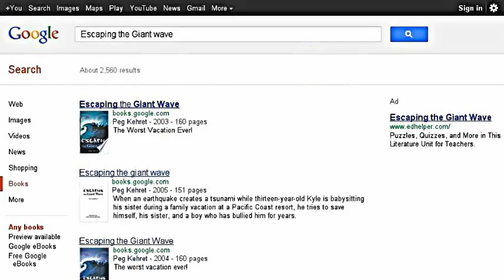D class; Frank, Conner; Be Self-LESS not Self-ISH